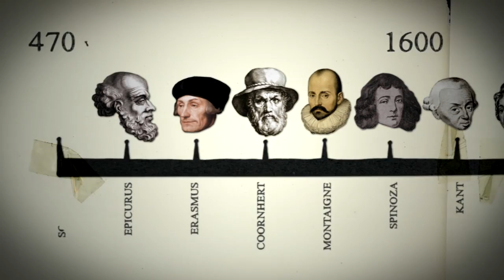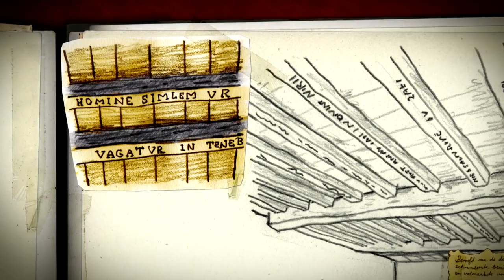Montaigne - Durf te Denken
Animatie uit het HUMAN-programma 'Durf te Denken' door Sverre Fredriksen en Leander Huizinga op basis van tekst van Leon Heuts en verteld door Hadewych Minis. In 'Durf te Denken' maak je in 12 afleveringen kennis met 12 filosofen. Waar vind je hun gedachtegoed terug om je heen, op straat? Vanaf 10 september 2011 elke zaterdag om 14.55 uur op Nederland 2. Zie ook